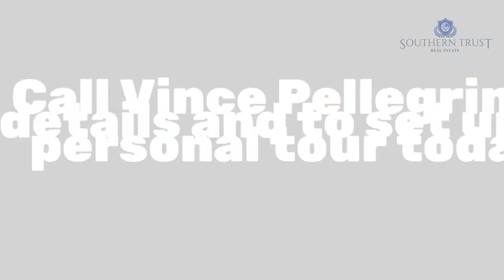Just Listed: 917 Ball Dr. in Nokomis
Call "Venice Vince" Pellegrini for your showing or if you are planning on buying or selling Real Estate in the Sarasota area! (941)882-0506

Beds: 3
Baths: 2 Full

This is a rare opportunity to live the peaceful and intimate community of Shore Oaks in Nokomis. West of US-41 and just about 1 mile to the beach, Shore Oaks is a private 24 home gated community, known for gorgeous homes and meticulously maintained landscaping. You follow the private road noticing the mature oak trees shading your cars path to this wonderful home situated on the end a cul de sac. Rather than a neighbor to the left of home, there is a large open wooded area, truly a unique feature you'll have to come see. As you walk inside you are greeted by an expansive and open living space that rolls right into the artfully updated open concept kitchen. When you retire to the private master suite in the evenings you will enjoy the Jacuzzi tub in the master bath, and a huge master bedroom that overlooks the lake and your private pool which is under a screened lanai. Tray ceilings, custom and tasteful paint patterns, plantation shutters, and quality fixtures through out make this so much more than a house. This truly is a place to call home. Schedule your private tour today, but be prepared to fall in love.